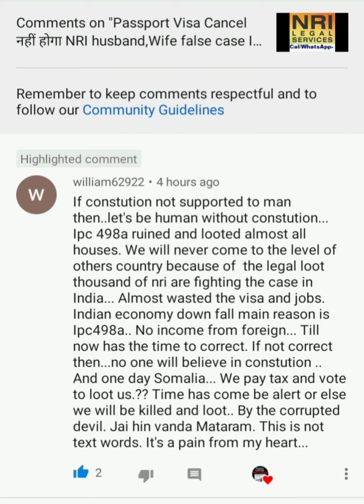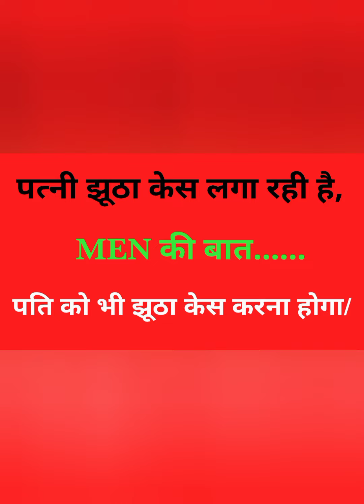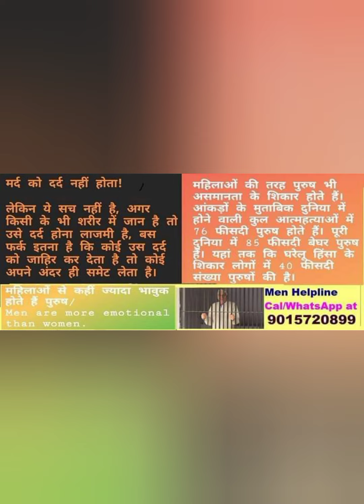498A Case file to extort money from Husband and family members